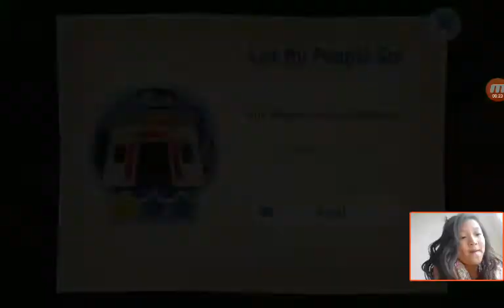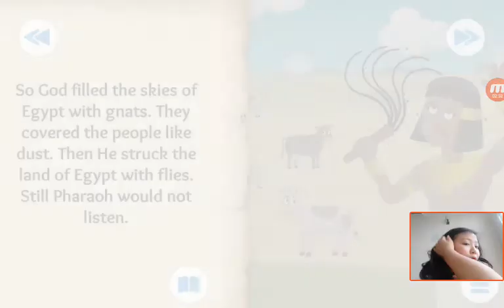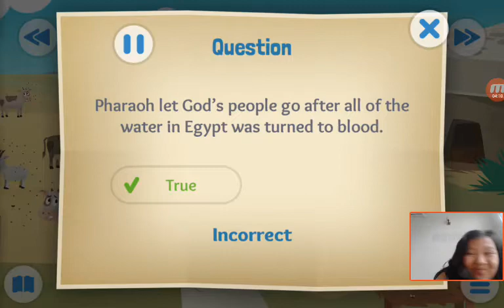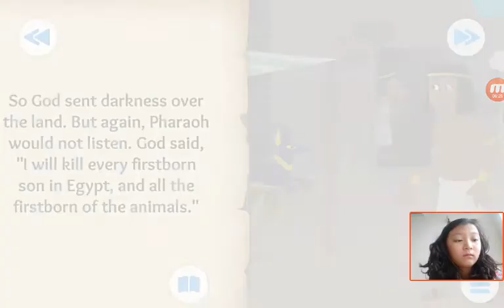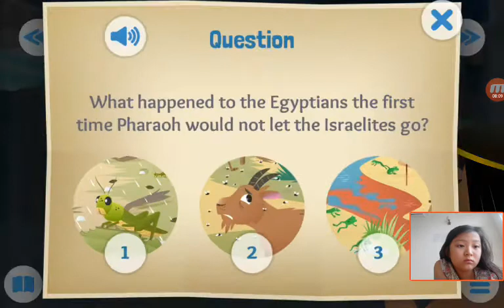‹Kids›Grace：Wonderful Bible Story‹성경이야기›– Let My People Go